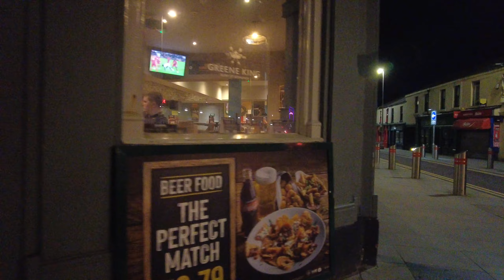🔴 Blackpool: Saturday Evening Town Centre Walk. Pubs and Bars part 2 Church St. Talbot Rd March 2022